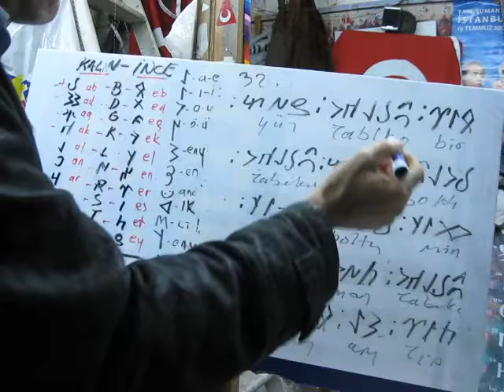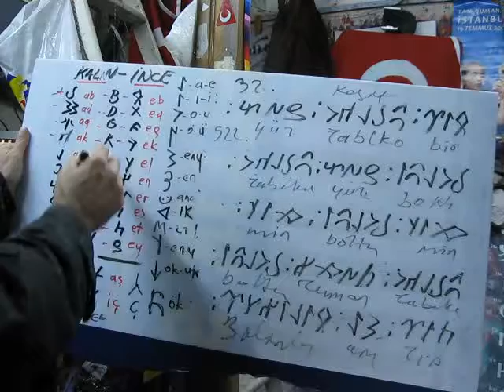ON-OK Tarihi-TÜMEN oldu der.